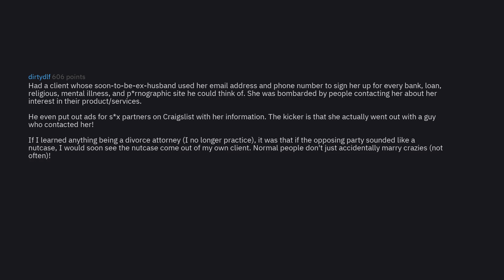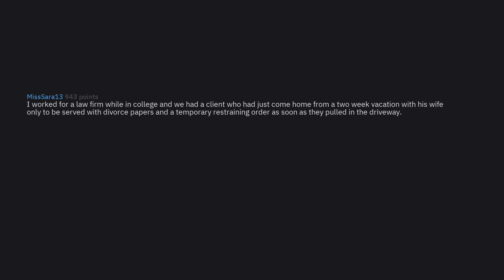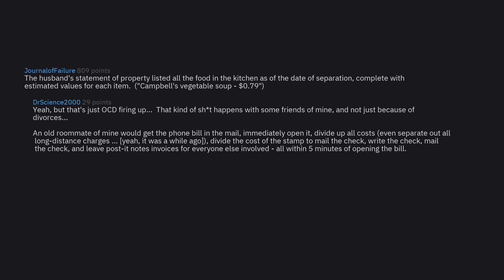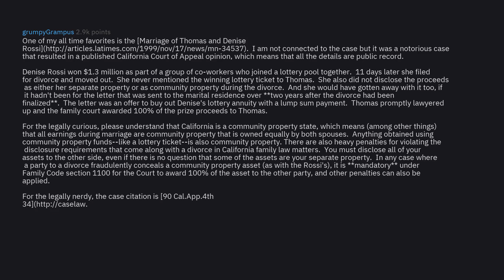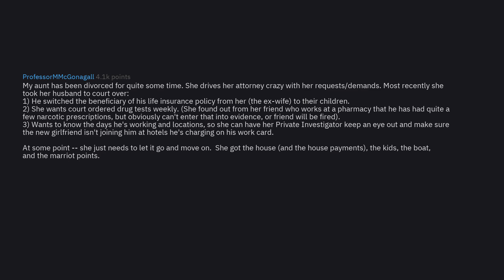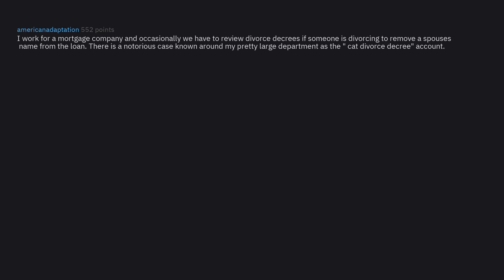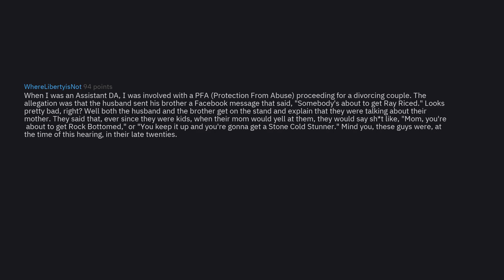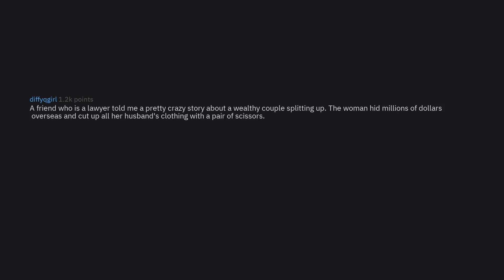Divorce Lawyers Share Their Most Memorable Cases (r/AskReddit Top Stories)